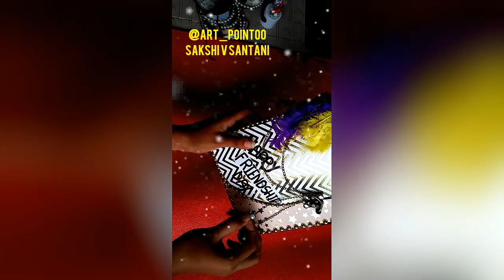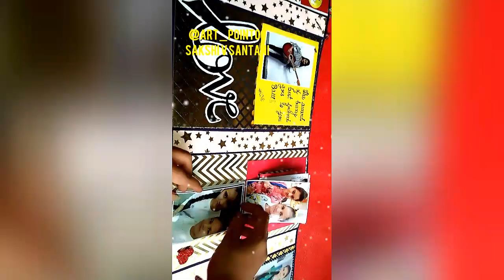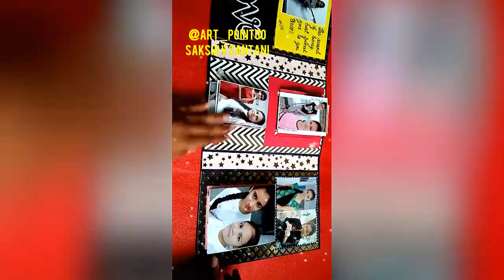Folio album// memorable album //gift for love // birthday card gift/ scrap book album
Myself sakshi santani from akola maharashtra
I love crafting and sketching
For any queries and orders call or text at 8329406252
Or catch me at my instagram account @ART_POINT00